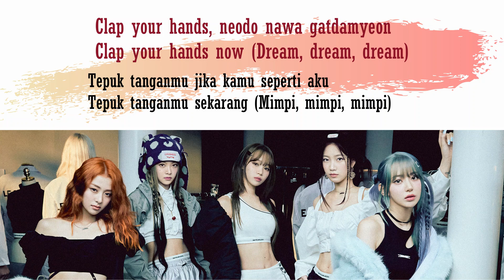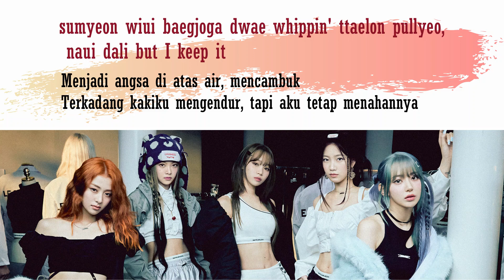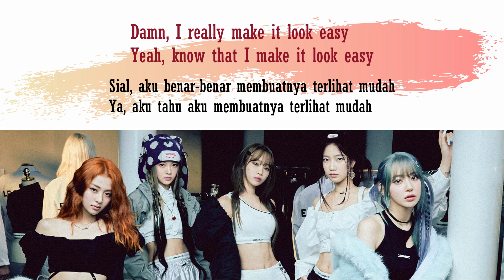LYRICS LE SSERAFIM - EASY [SUB INDO][ROMANIZED]